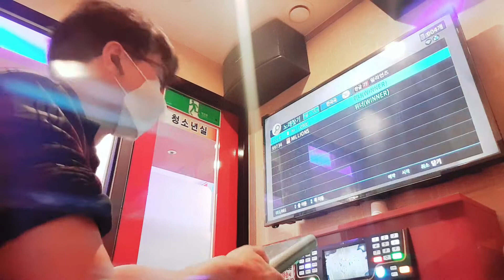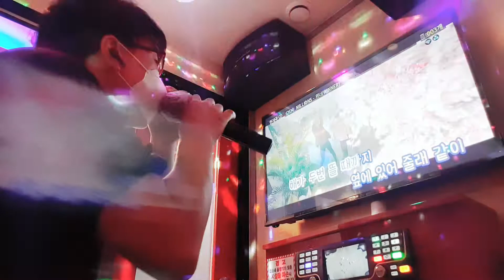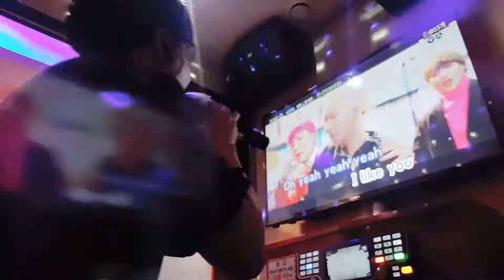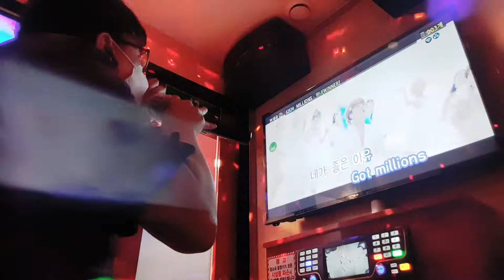Millions Winner 밀리언즈 위너 곡(민수가 간만에 부름👨‍🎤🎆😋)